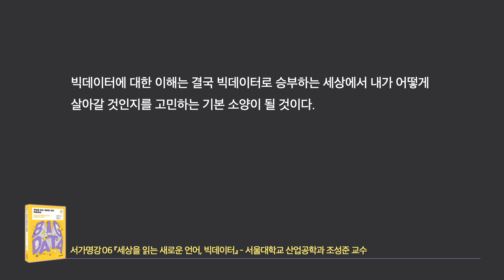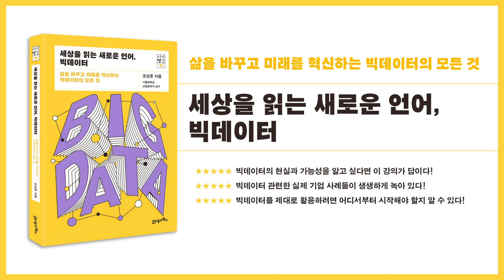당신의 하루는 데이터가 된다 - 세상을 읽는 새로운 언어, 빅데이터 1 (조성준 교수)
* 이어폰으로 들으면 이야기에 더 집중할 수 있습니다.

조성준 교수님의 빅데이터 강의가 더 궁금하다면?
- [세상을 읽는 새로운 언어, 빅데이터 도서 자세히 보기]

현재 우리 사회를 달구는 가장 뜨거운 화두는 단연 ‘빅데이터’다.
그것의 실체와 위상에 대해서는 확실히 모를지라도
지금은 누구나 막연하게나마 ‘데이터’의 힘을 느끼고 있다.

일상에서 끊임없이 생성되는 데이터의 생산자로서
우리는 어떠한 주인의식을 가져야 할까?

우리는 무엇보다 빅데이터의 정확한 흐름을 이해해야 한다.

빅데이터에 대한 이해는 결국 빅데이터로 승부하는 세상에서
내가 어떻게 살아갈 것인지를 고민하는 기본 소양이 될 것이다.